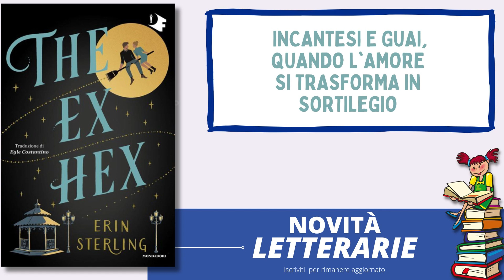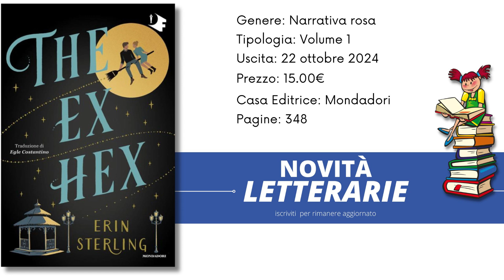The ex hex della scrittrice Erin Sterling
The ex hex della scrittrice Rachel Hawkins, volume uno sotto lo pseudonimo di Erin Sterling

Per collaborazioni lasciami un messaggio sotto al video